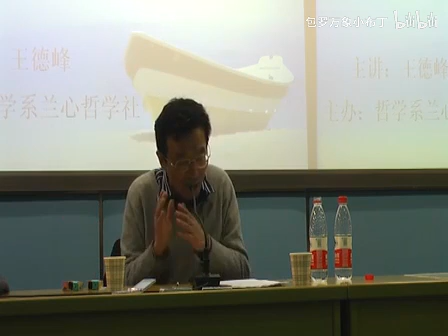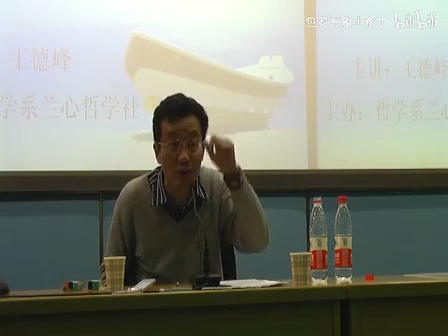14 当代中国的彷徨与文化自觉B5